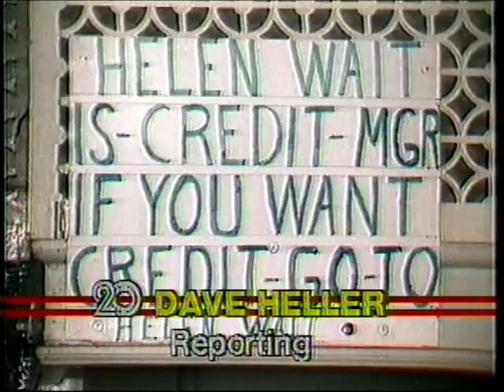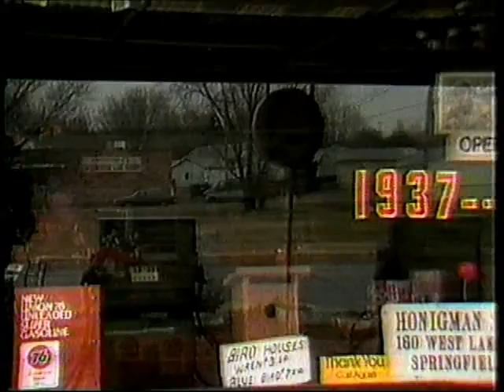Springfield, Illinois History - Honigman's Service / Gas Station and Bait Shop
Honigman's Gas Station and Bait Shop in Springfield, IL  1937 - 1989